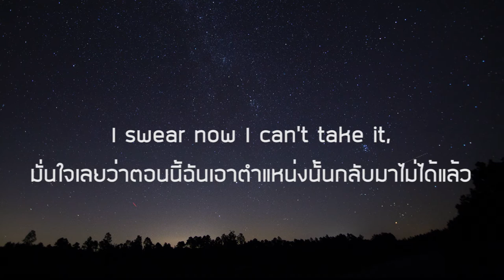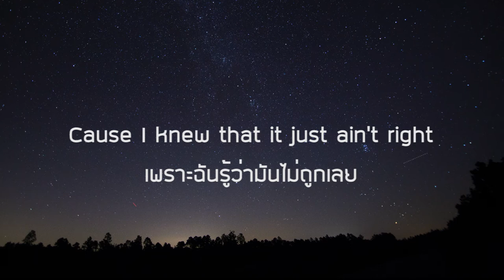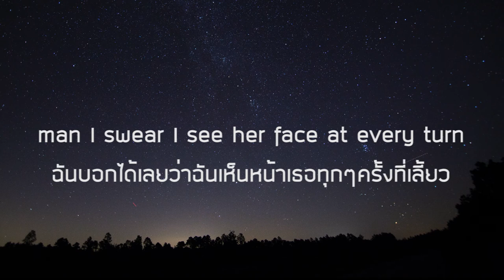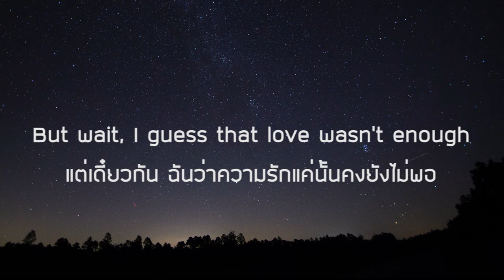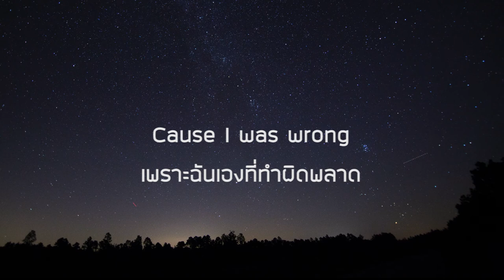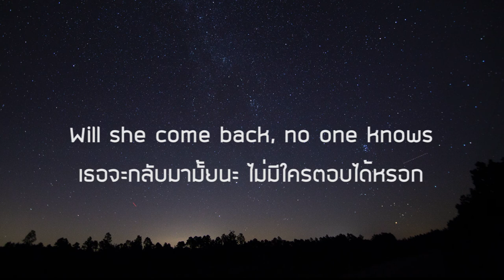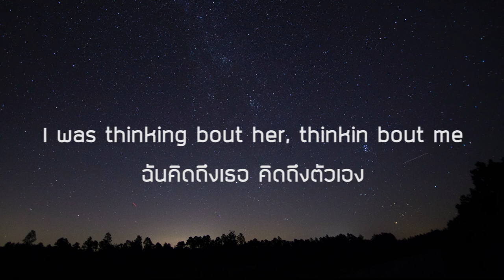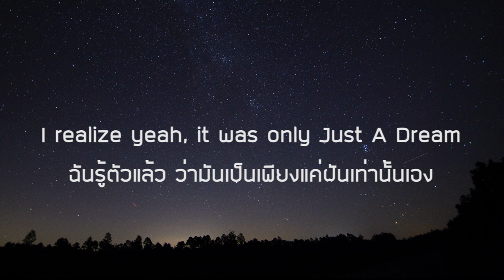Just A Dream - Nelly (Lyric)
Just A Dream - Nelly (Lyric) | เนื้อเพลง | แปลไทย

I was thinking bout her, thinkin bout me
Thinkin bout us, what we gon’ be
Open my eyes yeah, it was only Just A Dream
So I travelled back, down that road
Will she come back, no one knows
I realize yeah, it was only Just A Dream

ฉันคิดถึงเธอ คิดถึงตัวเอง
คิดถึงเรื่องพวกเรา มันจะเป็นยังไงต่อไปนะ
แล้วพอลืมตาขึ้นมา มันกลับกลายเป็นเพียงฝันไป
ฉันจึงเดินทางกลับไป ในเส้นทางเดิมนั้น
เธอจะกลับมามั้ยนะ ไม่มีใครตอบได้หรอก
ฉันรู้ตัวแล้ว ว่ามันเป็นเพียงแค่ฝันเท่านั้นเอง

I was at the top and now its like I’m in the basement
Number one spot and now she find her a replacement
I swear now I can’t take it, knowing somebody’s got my baby
And now you ain’t around baby I can’t think
I should’ve put it down, should’ve got the ring
Cause I can still feel it in the air
See her pretty face run my fingers through her hair
My lover, my life, my shawty, my wife
She left me, I’m tight
Cause I knew that it just ain’t right

ฉันเคยอยู่บนจุดสูงสุด แต่ตอนนี้ฉันรู้สึกเหมือนอยู่ลึกลงไปชั้นใต้ดิน
เคยเป็นอันดับ 1 แต่ตอนนี้เธอก็คนมาแทนตำแหน่งนั้นได้แล้ว
มั่นใจเลยว่าตอนนี้ฉันเอาตำแหน่งนั้นกลับมาไม่ได้แล้ว
รู้ว่ามีใครซักคนคงได้ที่รักฉันไปแล้ว
และตอนนี้เธอไม่อยู่เคียงข้างฉันอีกแล้ว ฉันคิดอะไรไม่ออกเลย
ฉันน่าจะวางไมค์ และสวมแหวนให้เธอ
เพราะฉันยังรู้สึกได้ในอากาศ
มองใบหน้าอันงดงามของเธอ และลูบผมเธอ
คนรักของฉัน ชีวิตของฉัน สุดที่รักของฉัน ภรรยาของฉัน
และเธอก็ทิ้งฉันไป ฉันอึดอัดไปหมด
เพราะฉันรู้ว่ามันไม่ถูกเลย

When I be ridin’ man I swear I see her face at every turn
Tryna get my Usher on but I can’t let it Burn
And I just hopes she know that she the only one I yearn for
More and more I miss her, when will I learn
Didn’t give her all my love, I guess now I got my payback
Now I’m in the club thinking all about my baby
Hey, she was so easy to love
But wait, I guess that love wasn’t enough
I’m going through it everytime that I’m alone
And now I’m missing, wishing she’d pick up the phone
But she made the decision that she wanted to move on
Cause I was wrong
ตอนฉันขับรถ ฉันบอกได้เลยว่าฉันเห็นหน้าเธอทุกๆครั้งที่เลี้ยว
พยายามจะเปิดเพลง Usher ฟัง แต่มันก็ไม่ Burn ไปซักที
หวังว่าเธอจะรู้ว่าเธอยังคงเป็นคนเดียวที่ฉันเฝ้าฝันถึง
ฉันคิดถึงเธอมากขึ้นทุกวันๆ เมื่อฉันจะจำใส่ใจซักทีนะ
คงเพราะไม่ได้มอบความรักทั้งหมดให้เธอไป กรรมจึงตามสนองฉันแล้ว
แล้วตอนนี้ฉันก็มานั่งในคลับ นึกถึงสุดที่รักของฉัน
ไม่ยากเลยที่จะหลงรักเธอ
แต่เดี๋ยวกัน ฉันว่าความรักแค่นั้นคงยังไม่พอ
ฉันต้องเจอกับมรสุมทุกครั้งเมื่อต้องอยู่ตัวคนเดียว
แล้วตอนนี้ฉันก็คิดถึงเธอ หวังว่าเธอจะรับสายฉัน
แต่เธอตัดสินใจแล้วว่าเธอจะก้าวเดินต่อไป
เพราะฉันเองที่ทำผิดพลาด